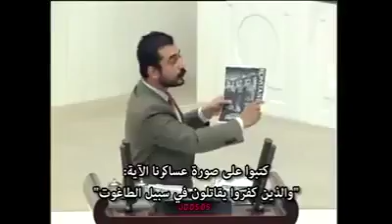Turkeyia coopertaing with ISIS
A parlement member talking